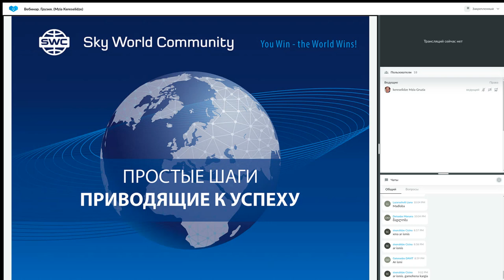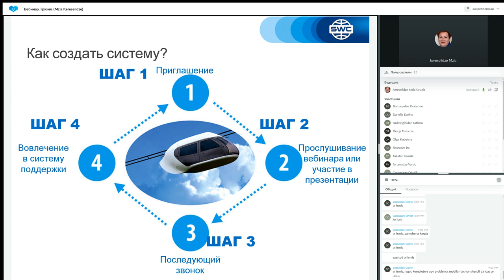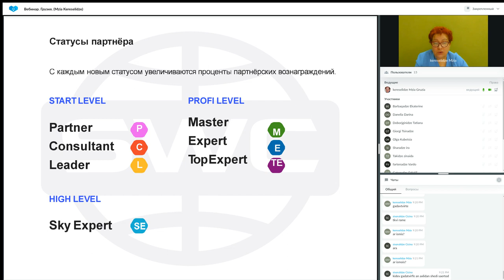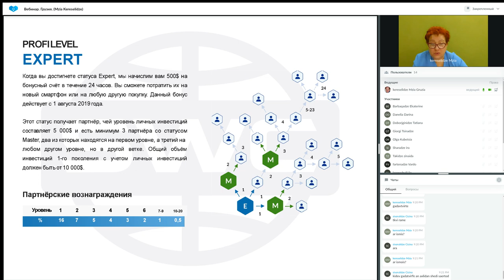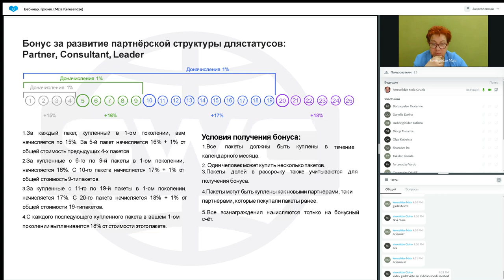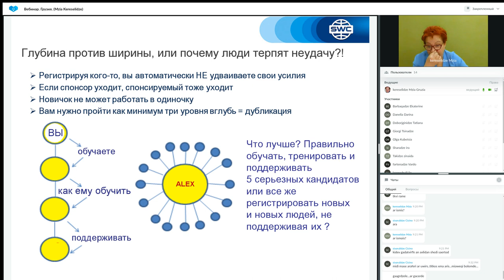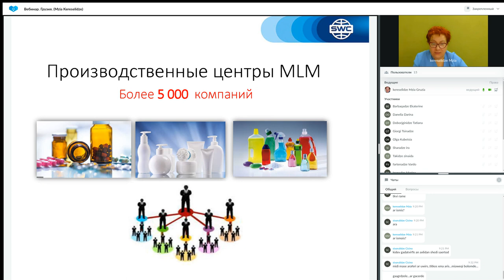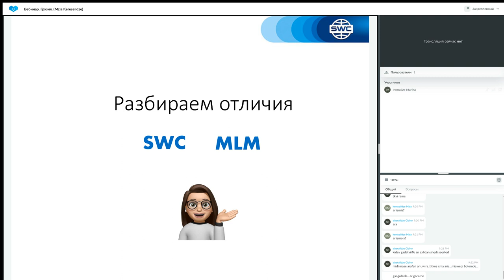დუბლიკაცია: წარმატებული ბიზნესის შენების სისტემა. 15.02.2023. წამყვანი: მზია კერესელიძე.